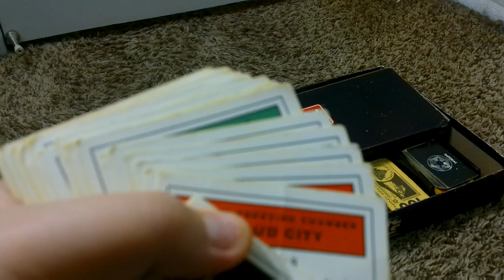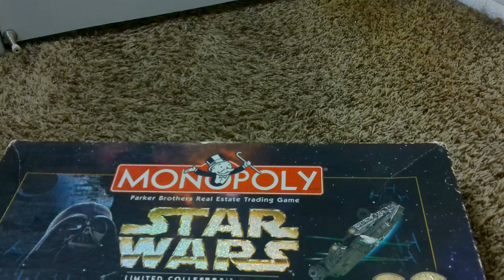MONOPOLY STAR WARS limited collectors edition review (no sound)